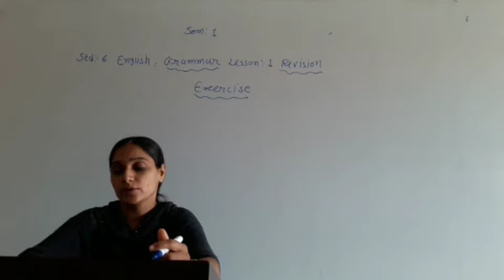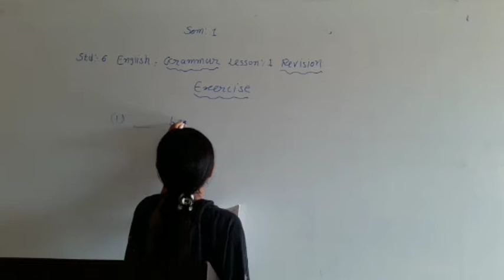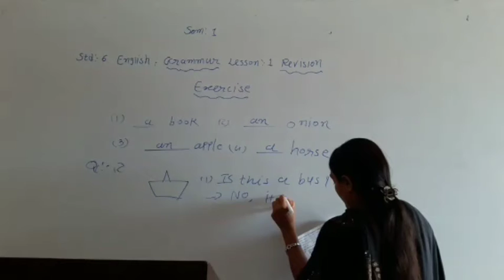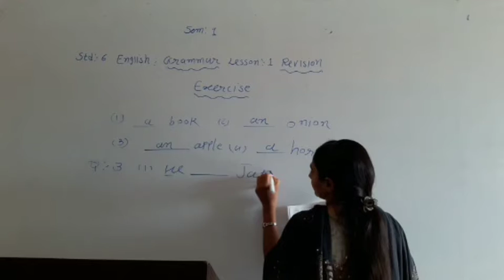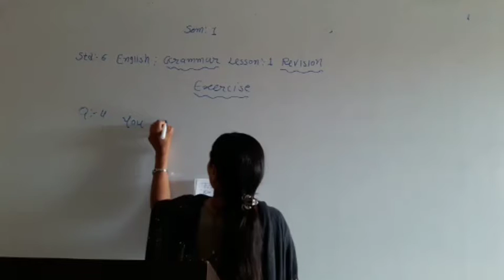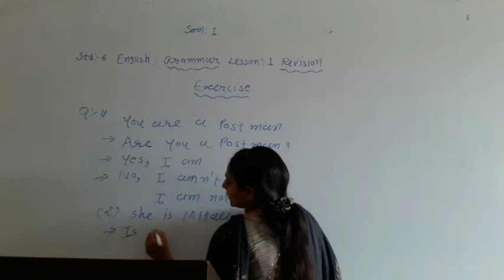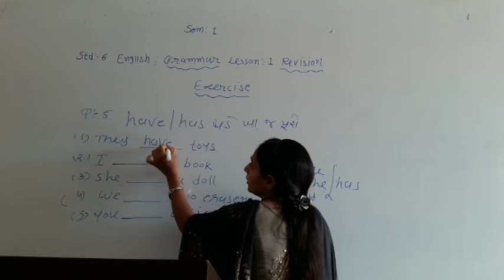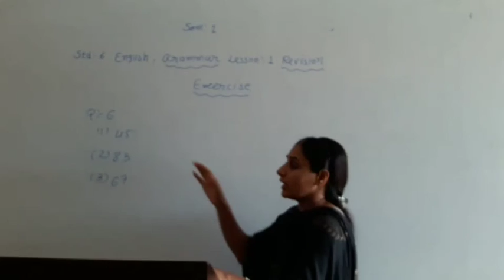English | Std - 6 | Sem - 1 "UNIT - 1 GRAMMAR" PART - 3